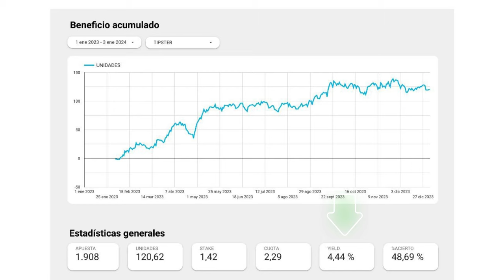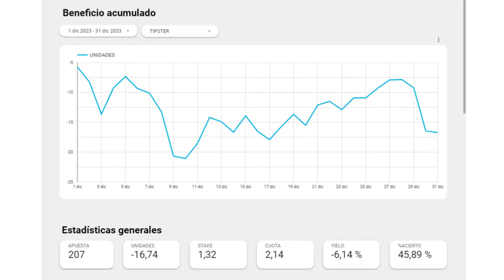🎙️ Última experiencia con VendeHumos, Nuevo proyecto para 2024 y Estadísticas 2023 | Ep 1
🎁 ¡Tengo un regalo para ti! Un video exclusivo donde explico el método, dividido en 5 fases, que he desarrollado tras más de 10 años de experiencia en apuestas deportivas.

En este episodio hablamos sobre un nuevo proyecto que vamos a lanzar en 2024 relacionado con las dropping odds. Además, veremos las estadísticas con las que ha acabado el año 2023 la comunidad. También hablo sobre mi última experiencia con los vendehumos y contestamos algunas preguntas de la comunidad relacionadas con la linea de cierre, como gestionar el stake cuando seguimos a diferentes tipsters, y mucho más.

⚠️ Importante:
La información presentada en este canal está destinada únicamente para fines educativos y de entretenimiento. No garantizamos ningún resultado ni nos hacemos responsables de las pérdidas o daños resultantes de las decisiones de apuestas basadas en el contenido proporcionado aquí. El juego implica riesgos y debe realizarse con responsabilidad. No promovemos el juego desmedido ni nos hacemos responsables de las apuestas que decidas realizar. Además, cualquier contenido de terceros o servicios mencionados o recomendados en este canal no están bajo nuestro control, y no asumimos responsabilidad alguna por ellos. Asegúrate de verificar las leyes locales antes de apostar y juega de manera responsable.

Capítulos:

00:00 Introducción.
00:52 Capítulo 1: Consejos sobre Apuestas con EV+
11:54 Capítulo 2: Herramientas en la Comunidad.
24:40 Capítulo 3: Preguntas Más Frecuentes: Bank, Vendehumos, Stake.